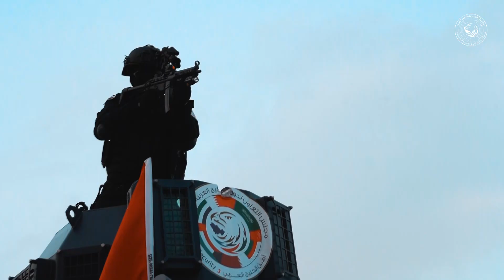أمن الخليج أمننا وأنا من الخليج وبكل فخر بحريني